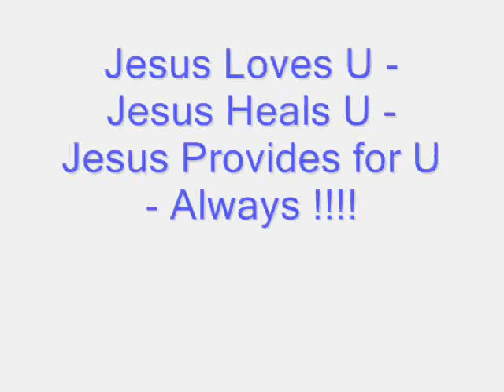Success in Life ? Keep Saying " Jesus , Jesus , Jesus " - Word for the Day - 2nd July Wednesday 2014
Hello EveryBody - Vinay Here with a new Video today - Do u want to be successful in life ? All u have to do is keep saying - Jesus Jesus Jesus - throughout the day and night - u will have good success because Jesus Himself will speak to u and guide u in every area of life - Spirit - Soul ( Mind - Will - Emotions ) - Body ! Jesus Loves U - Jesus Heals U - Jesus Provides for U - Always - In the Name of Jesus Christ of Nazareth - Amen !